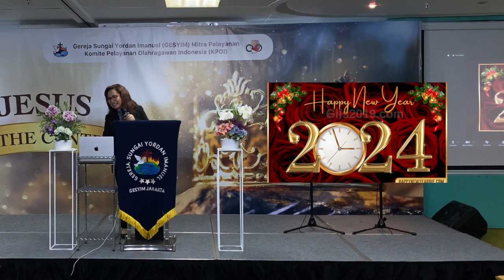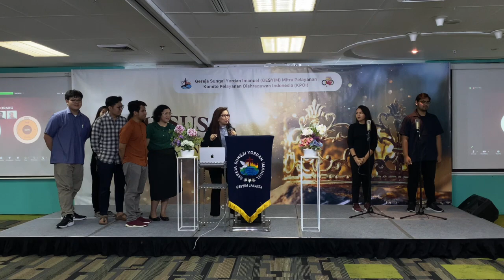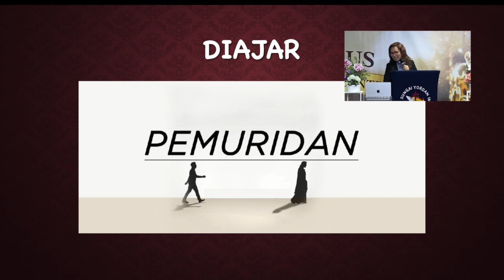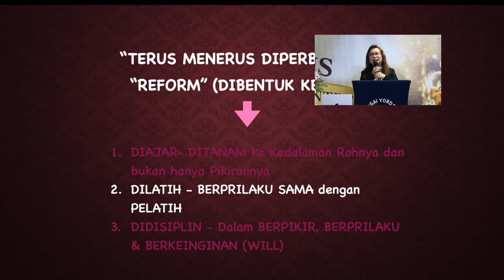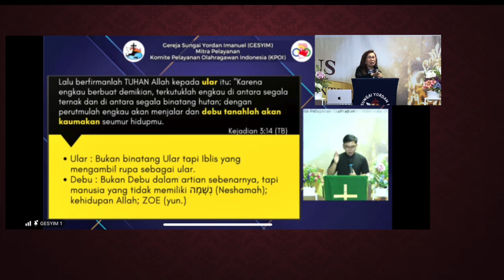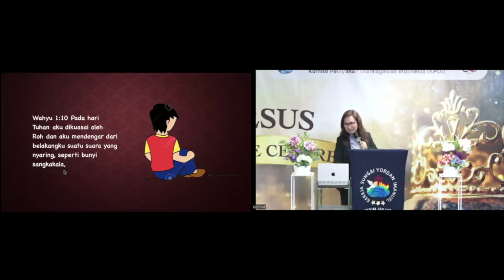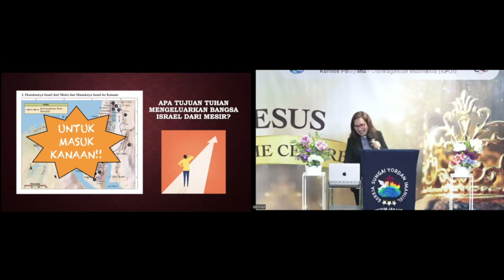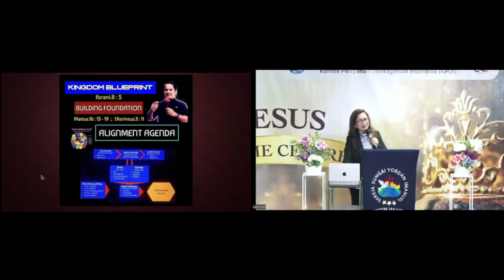Ps dr Suzanna Ndraha SpPD KGEH: Kingdom Blueprint [part-2]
Kingdom Blueprint [part-2]
Ps dr Suzanna Ndraha SpPD KGEH
Ibadah GESYIM Minggu, 7 Januari 2024
Ibrani 8:5
Pelayanan mereka adalah gambaran dan bayangan dari apa yang ada di sorga, sama seperti yang diberitahukan kepada Musa, ketika ia hendak mendirikan kemah: "Ingatlah," demikian firman-Nya, "bahwa engkau membuat semuanya itu menurut contoh yang telah ditunjukkan kepadamu di atas gunung itu"
Sebab segala sesuatu adalah dari DIA,
dan oleh Dia, dan kepada DIA:
Bagi DIAlah kemuliaan sampai
selama-lamanya!